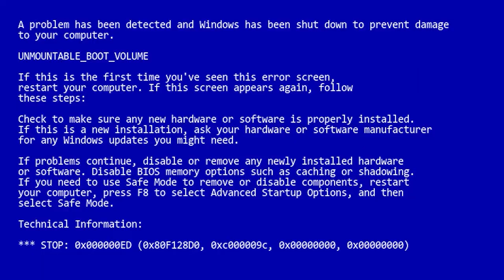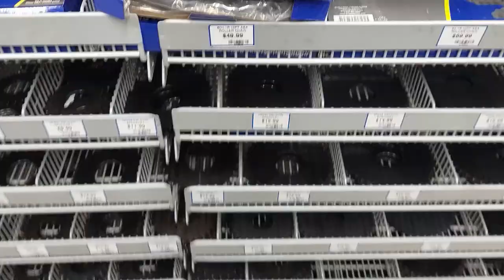100KM/H FULL SUSPENTION WHEELBARROW GO-KART NEW BRAKES AND DRIVELINE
This week on Red Nectar we continue on to part 3 of the 420cc Wheelbarrow rebuild. This episode we install the new arrived shocks, dress the rear axle and build the chain drive! topping it off we upgraded the old under-performing brakes.

go check out the previous videos to get up to date!

The following video features activities performed in
controlled environments by knowledgeable persons. DO
NOT attempt to duplicate, re-create, or perform the same
or similar activities at home, as personal injury or
property damage may result. Red Nectar, the
persons shown in this video and ANY CONTRIBUTOR,
ARE NOT LIABLE FOR ANY such injury or damage. ALL
Red Nectar CONTENT IS FOR
ENTERTAINMENT PURPOSES ONLY
Red Nectar makes no representation about the
sufficiency of any safety precautions and equipment